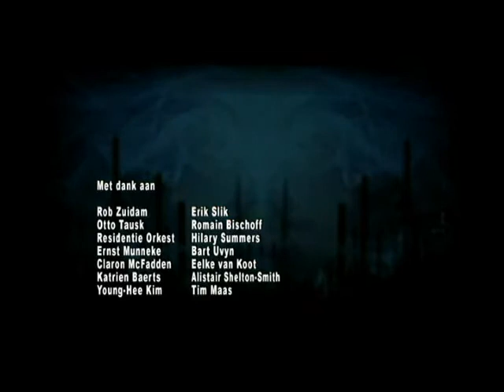Rage d'Amours Interview met Rob Zuidam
Componist en voorzitter van de Johan Wagenaar Stichting Cees van Zeeland in gesprek met Rob Zuidam

Editie 018 van het Festival voor Nieuwe Muziek 'Dag in de Branding'
Rage d'Amours - Opera van Rob Zuidam
11 en 12 december 2010 / 15:00 uur
Dr. Anton Philipszaal / Residentie orkest o.l.v. Otto Tausk
GRATIS TOEGANG!

Ter gelegenheid van de verlening van de Kees van Baarenrpijs aan Rob Zuidam
De Kees van Baarenrpijs wordt namens de gemeente Den Haag verleend door de Johan Wagenaar Stichting.
De Kees van Baarenrpijs is een muziekprijs voor bijzonder muzikaal-dramatisch werk.

Rage d'Amours
Johanna I: Claron McFadden (sopraan) / Johanna II: Young-Hee Kim, Johanna III: Katrien Baerts (sopraan) / Philips de Schone: Erik Slik (tenor) / Verteller / Pierchon: Romain Bischoff (bariton) / Wasvrouw: Hilary Summers (Alt) / Philibert Naturel en Monnik I: Bart Uvyn (countertenor) / Monnik II: Eelke van Koot (tenor) / Monnik III: Alistair Shelton-Smith (bariton) / Monnik IV: Tim Maas (bas)
Repetitor: Ernst Munnike
Scenebeeld: Peter Missotten / Filmfabriek / Figuratie: Rutger Remkes, Marius Mensink en Dennis Vanderbroeck
Kostuums 3 Johanna's: Karel van Laere
Uitvoerend producent: EENPUNT6 / Kees Kaya & Lidy Ettema

Rage d'amours is een verhaal over liefde, dood en necrofilie. Het is een essay over passie; over een tragische liefde, die dermate onvoorwaardelijk en grenzeloos was, dat deze de dood trachtte te overwinnen door haar onvergankelijkheid. Hoewel het een gearrangeerd huwelijk betrof, was de relatie tussen Johanna van Castilië (de Waanzinnige) en Philips de Schone, van meet af aan uitermate stormachtig. Toen ze elkaar in oktober 1496 in Rijssel, het tegenwoordige Lille, voor het eerst zagen, was het liefde op het eerste gezicht. Volstrekt in tegenspraak met de geldende hoofse conventies, doken de twee zeventienjarigen nog voor de officiële huwelijksvoltrekking met elkaar het bed in...